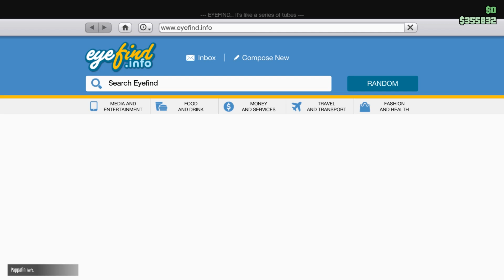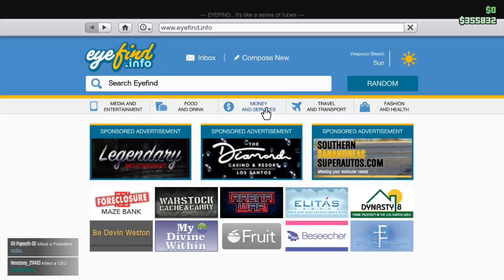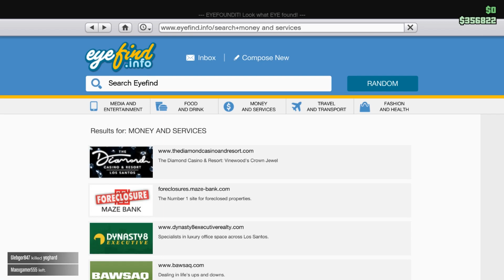GTA 5 ONLINE s Fialkou 800. Výlet za dobrodružstvím 😀